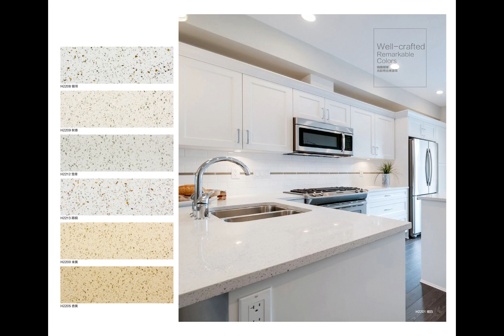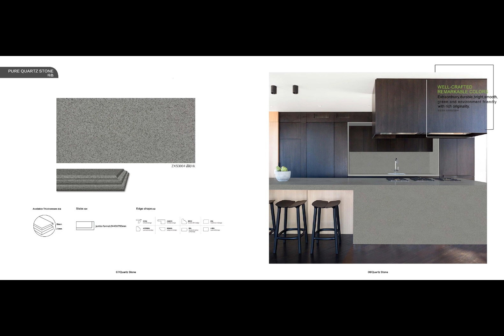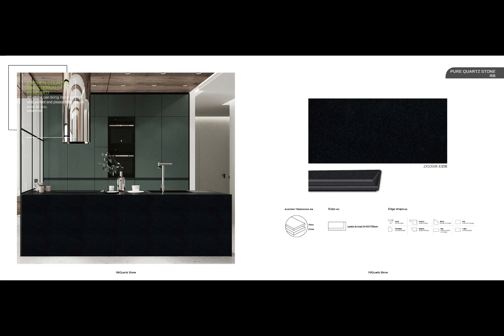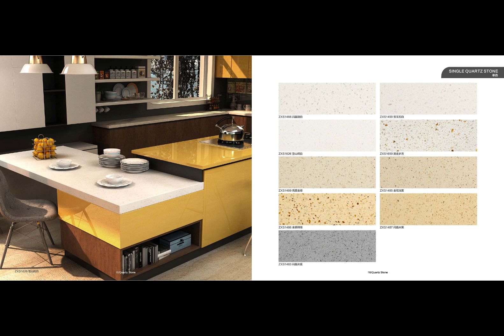artificial stone and quartz